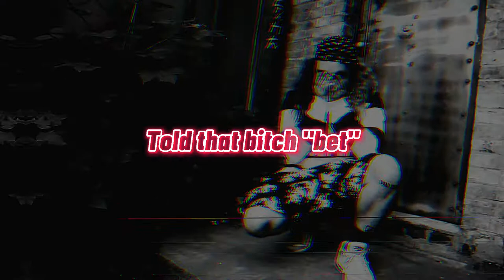$UICIDEBOY$ - I'm Done (Slowed + Reverb) Lyrics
Suicideboys - Im Done
Follow Suicideboys On Instagram

Lyrics
Bitch ass niggas make me wanna act insane whats up mane
You can try to run, I'mma cock my gat and blast you

Still got no hoes, so I'm pouring four o's
Solo in a solo cup, double up, three percs fizzle at the
Bottom if you don't know
Hit you when I throw bones
From a pile of skeletons still sitting in my front lawn
Drawn to the shadow, call me Shadowkhan
Crawl to the gallows, now the shadow gone
Born with an arrow, sharp with a broken bow
Aim it at the fucking battlefront
Ladder climbing up to her window
Glass shatters, now I'm playing fucking limbo
Yeah, I got the cut on my neck, now that bitch wet
Only fucking with me when she thinks I'm depressed
Told that bitch "bet"
I'mma fucking jet, no sweat, I'mma sip lead
Swallow fucking bullets 'til my lips seep red
Ruby been dead

Yung James Jones sipping on that throwed
MAC-11 grip, and my fucking pistol all chrome
I'm fucking bound to the bone, bound to the phonk
Every day a different day, still getting throwed
Middle finger to the hoes, middle finger to the world
Umbrella for the tears and the red rain coming down my eyelids
Hate this showbiz, hate all this fame shit
Vanish away like SpaceGhostPurrp did
Either that or blow a hole through my head, shit
'Cause things ain't what it is, everything switched
It's like I'm watching a movie and I've seen the end
Pretend smiles turn to whispers when your body turns
Scarecrow 'bout to burn up in an urn